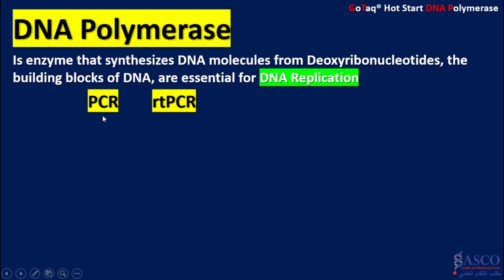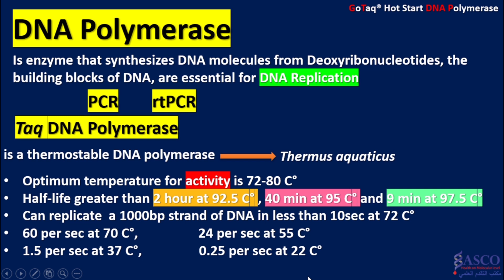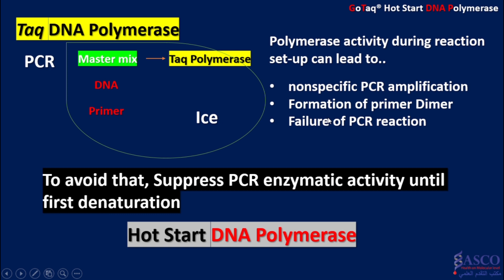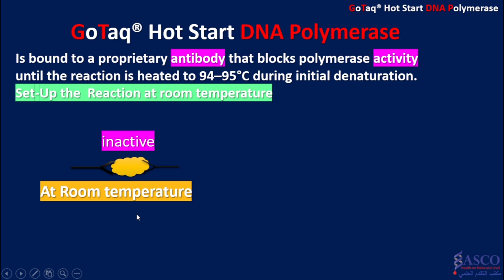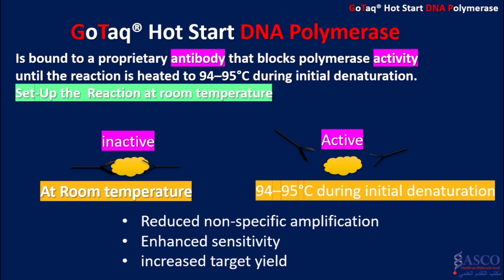GoTaq® Hot Start Taq Polymerase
Is bound to a proprietary antibody that blocks polymerase activity until the reaction is heated to 94–95°C during initial denaturation.
Set-Up the  Reaction at room temperature
موقع القناه
كروب خاص بمواضيع الوراثه الطبيه بكافه فروعها وايضا يخص البحوث والاطاريح .